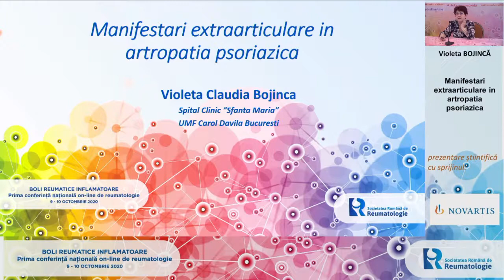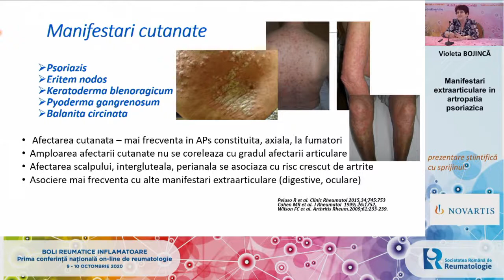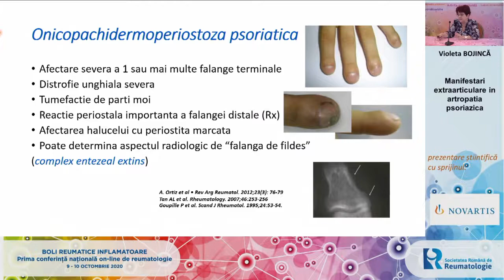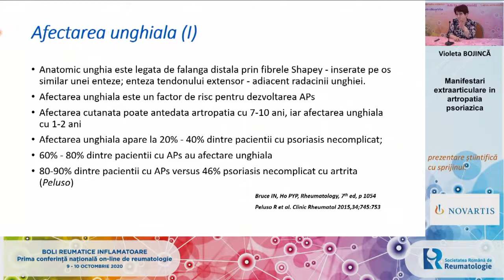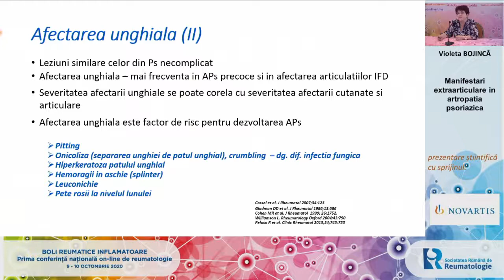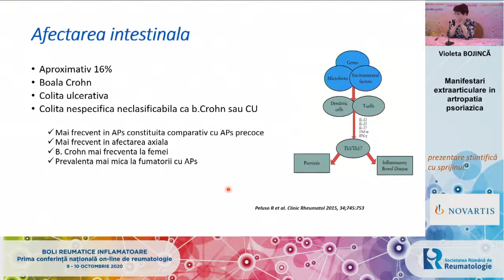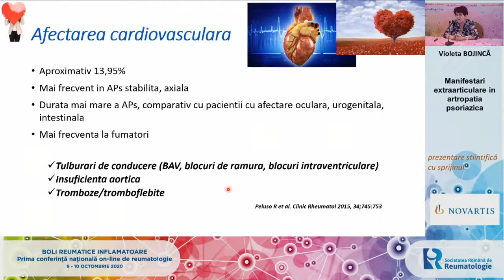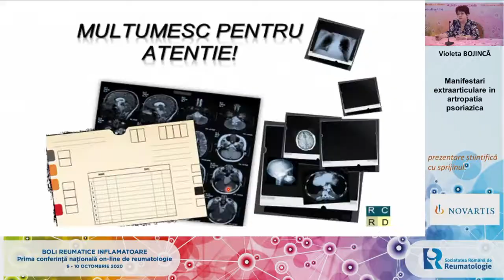Manifestari extraarticulare in artropatia psoriazica Violeta Bojinca